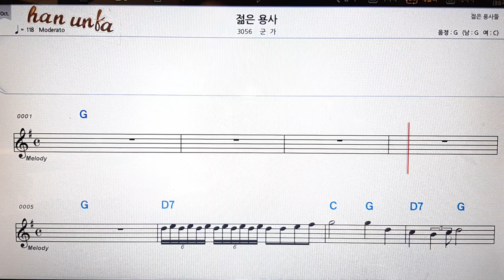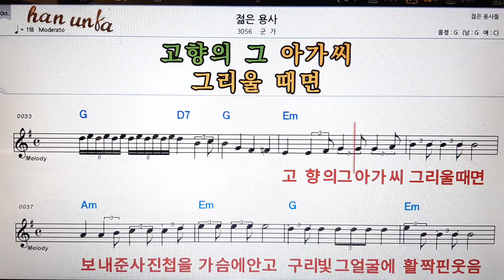젊은 용사/군가👍노래 반주, 코드 악보,가라오케💋Karaoke*Sheet Music*Chord*MR